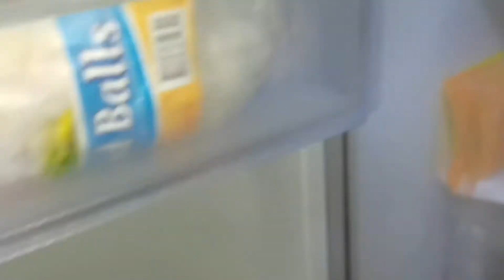HAPPY BIRTHDAY DIDI🦮WE LOVE YOU 🏡♥️♥️♥️